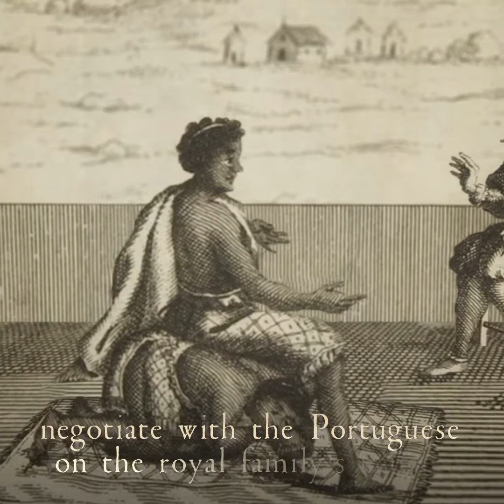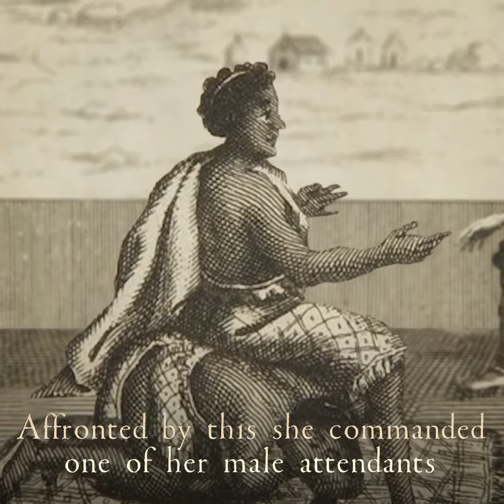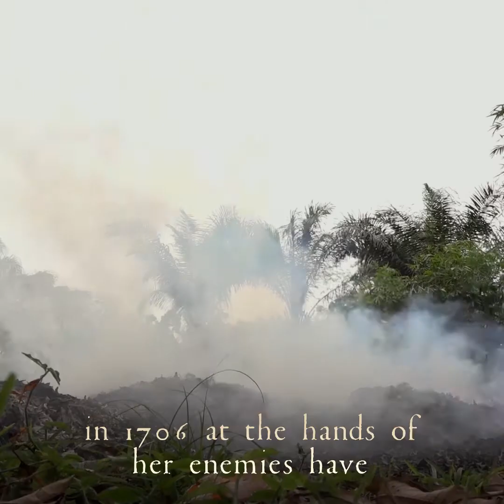The History of Africa, Ep 19 "Kongo and the Scramble for Africa", trailer 2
Second trailer for ep 19 of The History of Africa with Zeinab Badawi